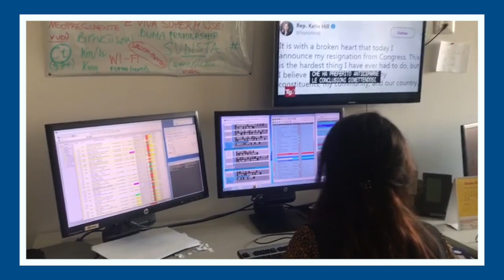L'ENS al Comitato MiSE - RAI: avviati gruppi di lavoro per migliorare accessibilità